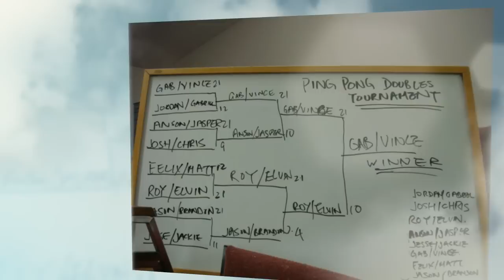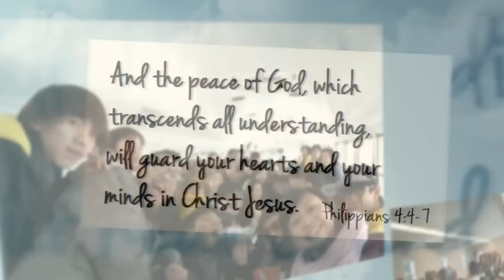Golden Ducks 2012 Year End Video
A recap of all the events of 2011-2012.  From Kick Off, to retreats, all the way to Christmas Party and Acupe.  This is